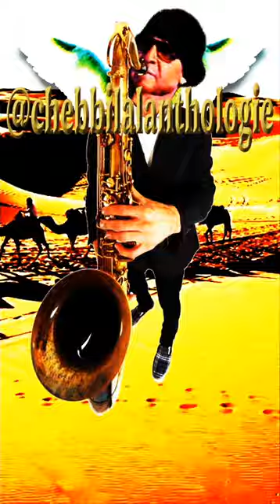Cheb Bilal -Makayen Kima Niya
Cheb Bilal Anthologie